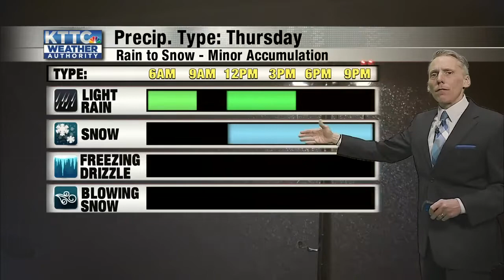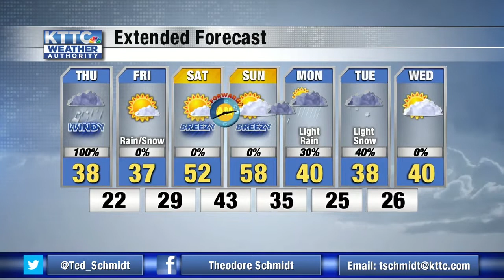Ted's Thursday Morning Weather 3/5/2020